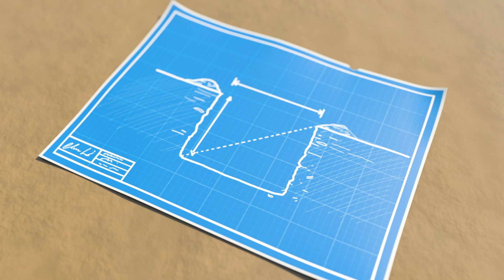NUEVA CANCIÓN | Soy una Excavadora | Canciones Infantiles | Lellobee en Español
Soy una excavadora, qué fuerte soy,
y tengo un brazo largo yo, yo, yo,
puedo cavar hoyos muy profundos.
Soy una excavadora ho ho ho.

Soy una excavadora, mira cómo ando,
mis ruedas tienen muchas ranuras,
observa cómo se mueven sin parar,
por tierra blanda o tierra dura.

Soy una excavadora, veamos más,
a la cabina vamos a entrar,
mueve las palancas aquí y allá,
incluso mi cabina puedes girar.
(¡Yuju!)